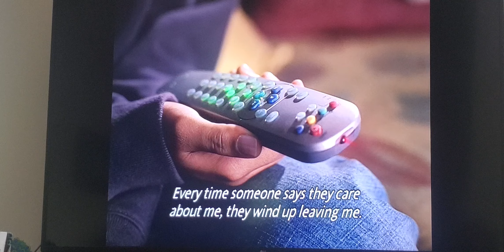doris cries clip